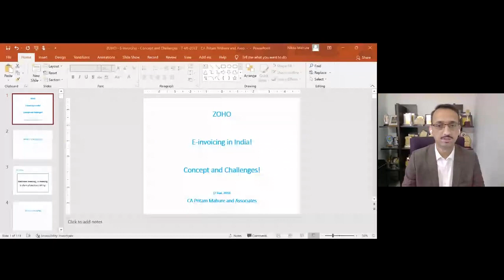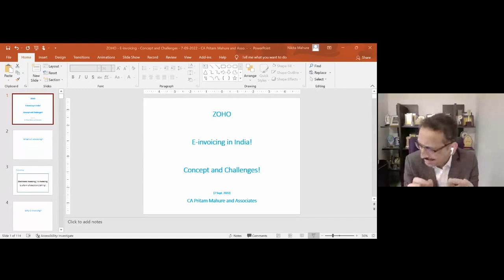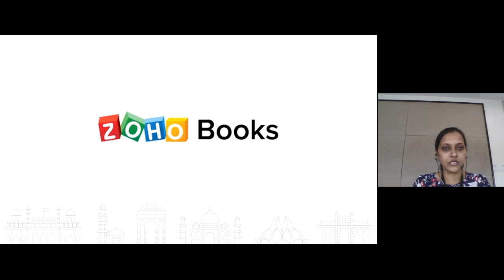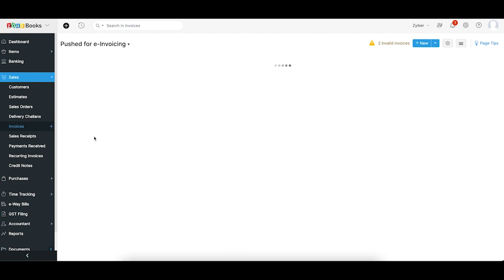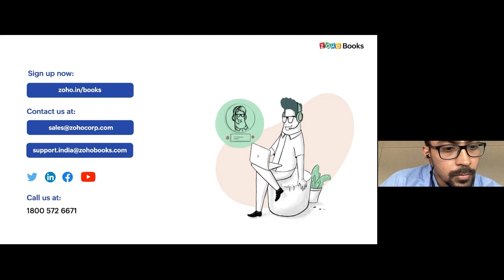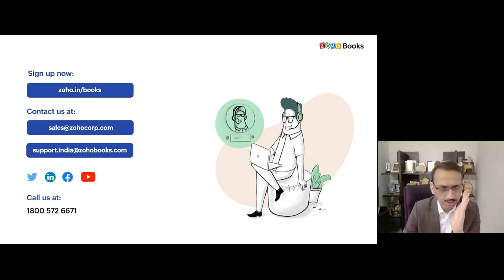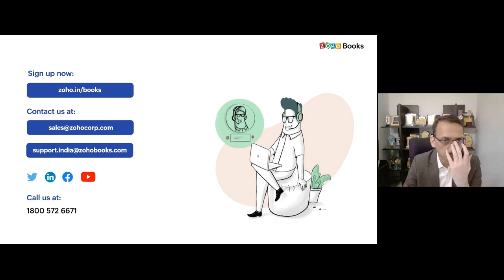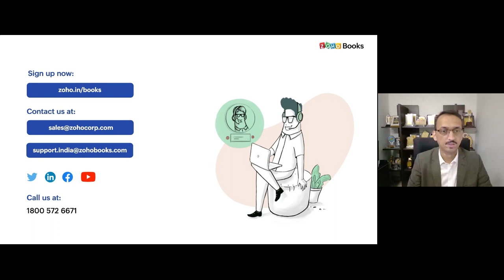Prepare your business for e-invoicing from October 2022 | Zoho Books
Zoho Books is an online accounting application that takes care of all the accounting needs in your business.

Key highlights of Zoho Books:

» Record all sales and purchase transactions such as Estimates, Sales Orders, Invoices, Expenses, Bills and much more.
» Connect your Bank Account and reconcile your transactions.
» Get detailed insights into your business' health with 50+ reports.
» Automate your tasks with Workflow Rules, Email Alerts, Field Updates, Custom Functions, Webhooks, and much more.
» Access your data anytime, anywhere with our mobile applications for iOS and Android.